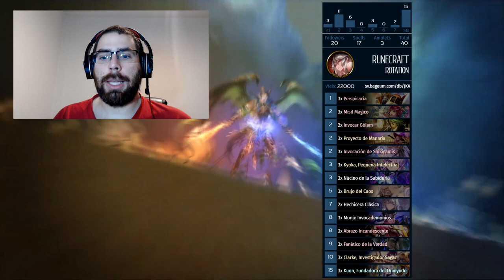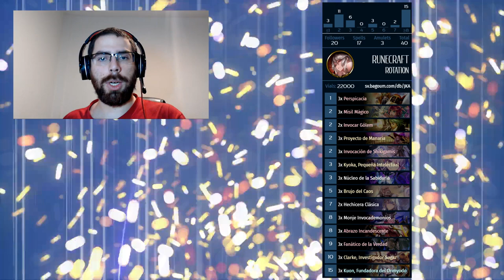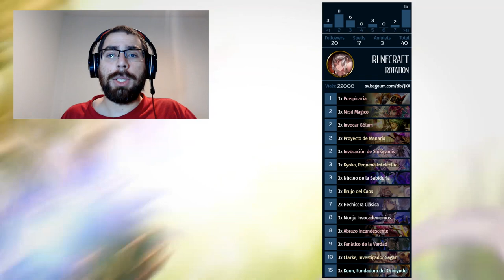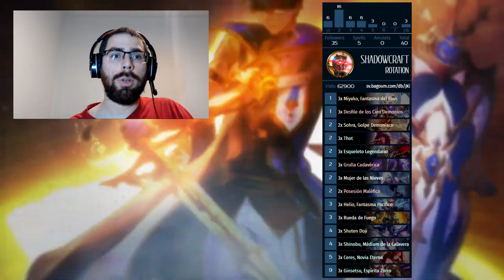Los mejores mazos de Rotación | Tier 1 Ultimate Colosseum | Shadowverse en Español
Mazos:
Rúnico: